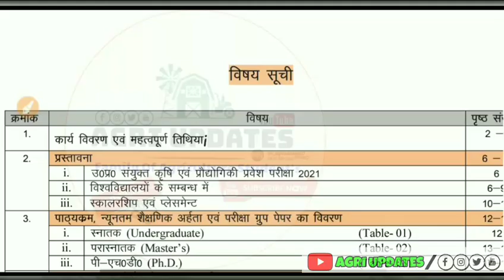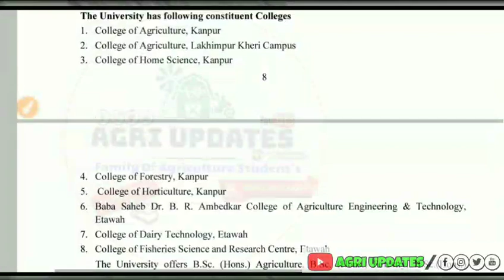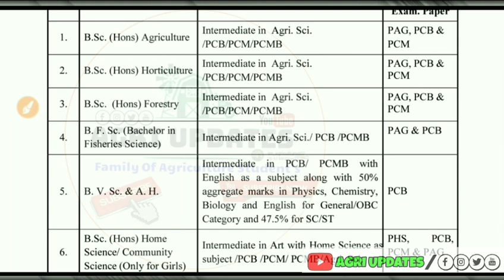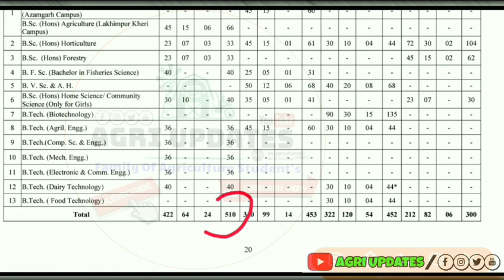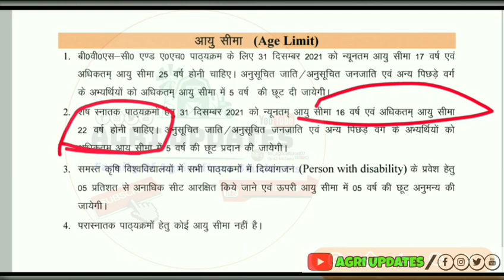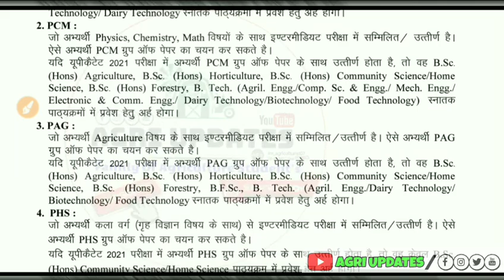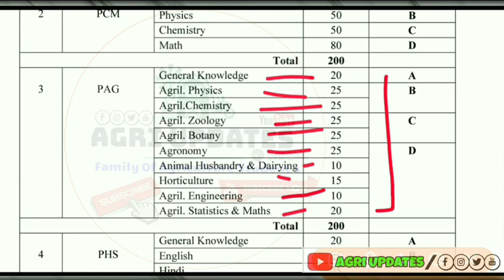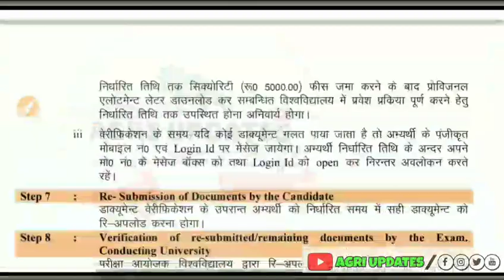UPCATET 2021 | UPCATET Form Release | Important Date's,Eligibility,Total Seat,Fee | All Information🔥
• ►Fee
• ►Eligibility
• ►Total No. Seat
• ►Important Date's
• ►Registration Start
• ►ALL IMPORTANT INFORMATION
About -आशा है आपको वीडियो पसंद आएगी,अगर पसंद आती है,तो Like-Share-Comment ज़रूर करे. यह video आप लोगो के लिए लाभदायक साबित होगीदोस्तो इस video को पूरा देखे , और कोई भी समस्या हो ।हमे comment section में बताये
UTTAR PRADESH COMBINED AGRICULTURE TEST EXAM 2021 Conduct By ►, SVBPAUT, MERATH UP

• ►UPCATET 2021
• ►UPCATET ENTRANCE EXAM 2021
• ►UPCATET APPLICATION FORM 2021
• ►UPCATET EXAM DATE
• ►UPCATET PREVIOUS YEAR PAPER

 ICAR 2021 EXAM कब होगा

YOUR Queries ►
1. upcatet ki taiyari,
upcatet msc ag syllabus,
upcatet exam pattern,
upcatet veterinary,
upcatet physics syllabus,
upcatet agriculture question,
upcatet topper 2020,
upcatet syllabus 2020,
upcatet agriculture,
upcatet abm syllabus,
upcatet age limit,
upcatet application form,
upcatet agriculture syllabus,
upcatet agriculture question paper 2020.